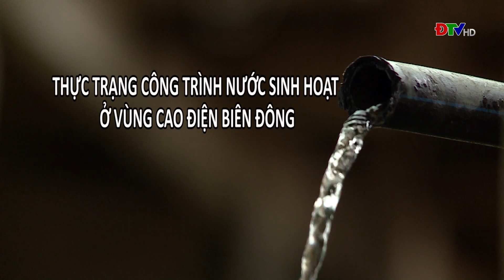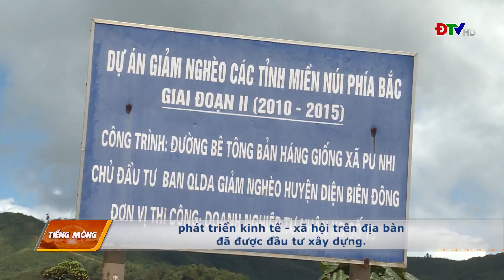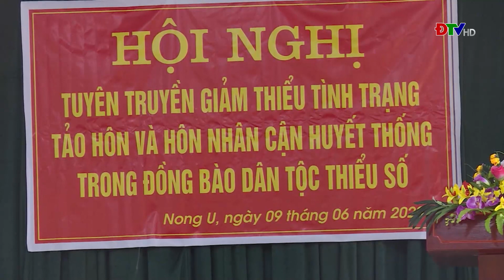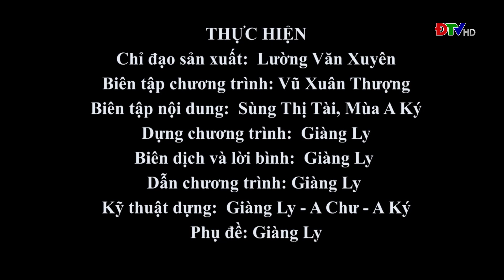ĐIỆN BIÊN - Xov tooj cua lus Hmoob Dien Bien (Hnub 03-04-2023)